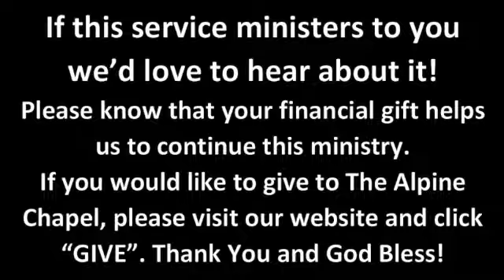Everything is Gonna be Alright - Romans 8- part 2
God loves us and is working everything together for our good and his glory.